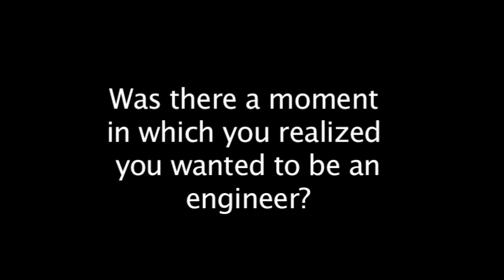Elyse - eGFI Student Interview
Listen to Elyse explain why she chose environmental engineering, her interest in a project to provide clean water in parts of rural Africa, and her plans for the future.